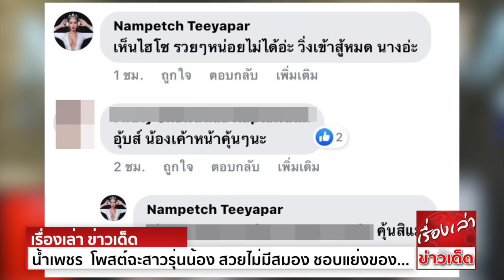น้ำเพชร จัดเต็ม โพสต์ฉะสาวรุ่นน้อง สวยไม่มีสมอง ชอบแย่งของคนอื่น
น้ำเพชร ฏีญาภาร์ เดือดจัด โพสต์แรงฉะรุ่นน้อง สวยแต่ไม่มีสมอง ชอบแย่งของคนอื่น เอาแต่ไล่จับผู้ชายรวยๆ ไม่รู้จักสงสารแฟนตัวเอง
มีประเด็นให้ติดตามอยู่ไม่ขาด สำหรับอดีตนางงามสาว น้ำเพชร ฏีญาภาร์ ที่ก่อนหน้านี้เพิ่งจะลงทุนไปศัลยกรรมยกเครื่อง โดยมีสาวซุปตาร์ อั้ม พัชราภา เป็นไอดอลต้นแบบ
ล่าสุดไม่รู้ว่าสาวรายใด เกิดทำให้น้ำเพชรไม่พอใจ จนถึงขั้นปรี๊ดแตก ออกมาโพสต์จวกแรงบอกว่า "น้องเด็กกว่ามั้ย ใช่ค่ะ น้องเด็กกว่า น้องสวยกว่ามั้ย ใช่ค่ะ น้องอาจจะสวยกว่า
แต่สำหรับพี่ น้องมีค่ามั้ย ไม่เลยค่ะ ก็ได้แค่สวย ผู้ชายก็เข้าหาน้องเหมือนแมลงวันตอมขี้ เพราะได้แค่สวยอย่างเดียว สังขารมันไม่เที่ยงนะน้องเอ้ย สมัยนี้ความสวยอย่างเดียว
มันไม่พอที่จะยืนในวงการนี้ได้หรอกค่ะ มันต้องมีสมองด้วย ก็น้องทำตัวแบบนี้ไงคะ ถึงไม่มีใครคิดจะจริงจังด้วย เลยต้องมาหาแย่งของคนอื่นบ่อยๆ และน้องก็ทำตัวแบบนี้ไงคะ
น้องไปไหนก็ตกรอบไม่มีใครเอา เพราะสันดานตัวเองล้วนๆค่ะ แทนที่จะเอาเวลาไปพัฒนาตัวเอง กลับเอาเวลามาพัฒนาสกิลจับผู้ชายรวย เจริญ !"
หลังจากโพสต์ดังกล่าวถูกแชร์ออกไป ก็กลายเป็นที่สนใจของหลายๆคน ต่างอยากรู้ว่าสาวที่น้ำเพชรเปิดวอร์ด้วยนั้นเป็นใคร โดยมีคอมเมนต์หนึ่งเข้ามาถามเธอว่า
มีหลักฐานหรือไม่ที่โพสต์เช่นนี้ เจ้าตัวเลยส่งรูปกับคลิปไปให้ดู พร้อมกับตอบกลับว่า "คิดดูสิคะว่าเพชรต้องอดทนขนาดไหน"
งานนี้ก็ไม่รู้ว่าสาวที่ว่าจะเป็นใคร และเป็นเรื่องจริงดังที่เธอกล่าวหาหรือไม่ แต่ท่าทางเรื่องคงจะไม่จบลงง่ายๆ ต้องรอติดตามกันต่อไป